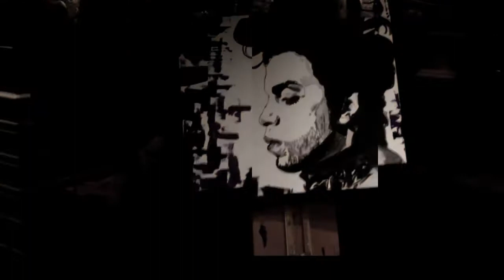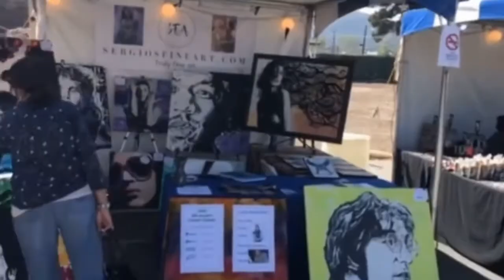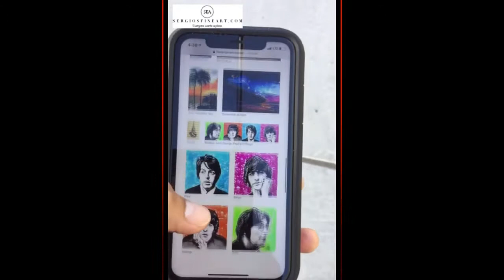Sergios Fine Art mash up!